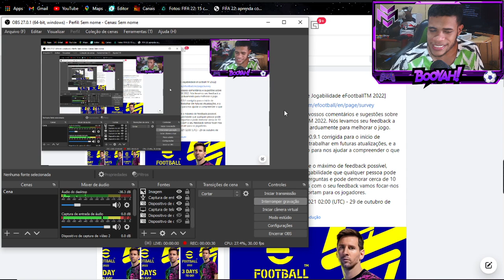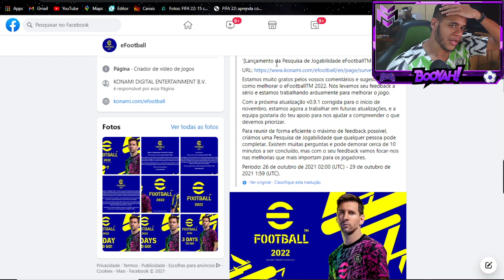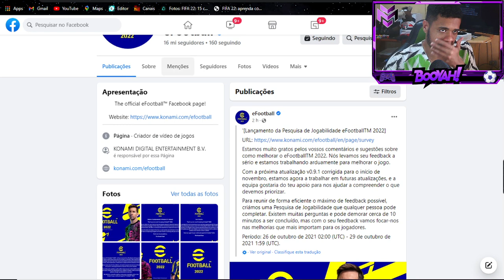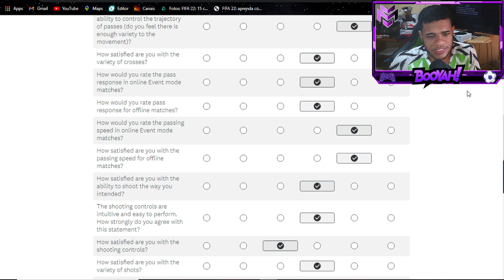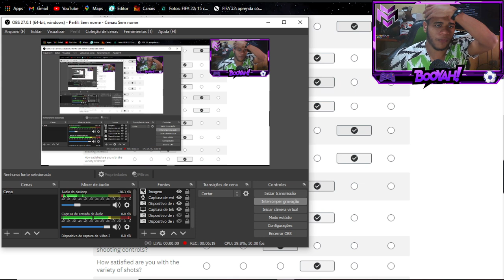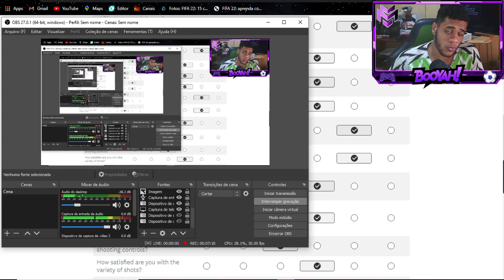EFOOTBALL 2022 - GAMEPLAY CORRIGIDA! KONAMI LIBERA QUESTIONÁRIO DE MELHORAS! OFICIAL